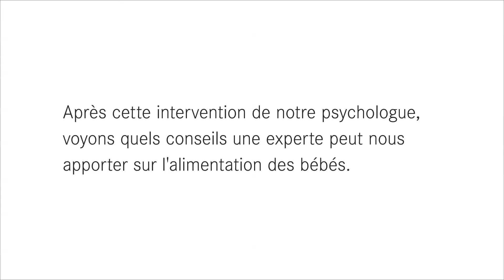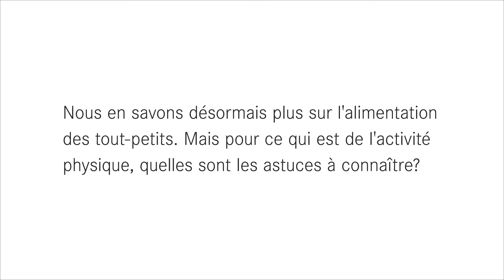CONCORDIA TV – LES BÉBÉS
Instructif, pratique et succinct: c'est ainsi que l'assureur-maladie CONCORDIA a conçu son service de conseils et d'informations en matière d'activité physique, d'alimentation et de psychologie. Dans cette vidéo consacrée aux bébés, CONCORDIA TV vous propose de découvrir les recommandations de spécialistes de trois différents domaines pour que parents et enfants se sentent bien dans leur corps et dans leur tête.